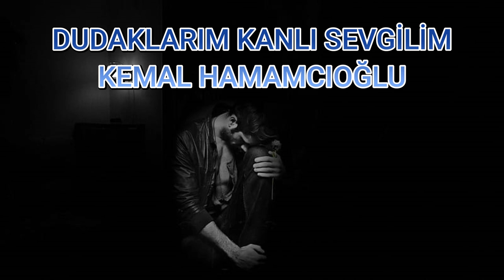Dudaklarım kanlı sevgilim | Kemal Hamamcıoğlu [Şiir]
Seslendirme - Ahmet Faruk Nalbantoğlu
Kemal Hamamcıoğlu şiirleri

Dudaklarım kanlı sevgilim - Kemal Hamamcıoğlu

Evsiz odaları biliyorum. Aşk aşk diye devrilen yatakları, aşk aşk diye inleyen pervazları, aşk aşk diye penceresi  tüm kış kapalı kalmış odaları… O sıkışık odaya her şeyi sok; ama sevgilim diye duvara fısıldama sakın.

Önce tatlı tatlı, sonra sert sert, sonra en sert yerinden bakabilirim yalancıktan sana. Ama bir duvar hem tatlı hem sert bir sevgiliymiş gibi yalandan bakmasını bilmez. O bir tek bakar. O bir tek bakar ve kendi kadar kararır karanlıkta. Sense cılız bir ışıkta göz göze gelince kömür gözlüm diyip, kendini en kara sanıyorsun.

Kahve lekesi çıkmamış kırmızı kupamın ağzından daha pis ağzım.

Bunu seviyorsun biliyorum. Kim aransa bardağın kirini seviyor önce. Önce tatlı tatlı , sonra hep sert sert kırmaya kalkıyor kupayı orta yerinden. Duvara fırlatıyor sağlam, ayağının altına alıyor sağlam, masada unutuyor sağlam. Yine duvardan duvara atıyor sağlam. Sekiyor sekiyor yine sağlam.

Ben, masada unutulmuş ağzı kahve lekeli bir kupa kadar sevmesini biliyorum. O kadar…

Tuzla ovarsan geçer hemen leke. Susuz hem de. Bunu biliyorum bir de. Çoook önceden. Sen bunu bilmezsin. Kahveyi soğuk içmek ne demek bilmezsin. Son yarım yudumda içilen iki uzun karanfilli sigarayı bilmezsin.  O son yudum hiç bitmese, eve hiç dönmesem demeyi hiç bilmezsin. Kahvesiz bir kupaya bakıp bakıp…

Sahi sen ne biliyorsun?

Bir tek yakınlarda yeni biri yok-u biliyorsun. O tamam. Yakınlarda  yeni bir yok, uzakta yeni biri hiç yokmuş sevgilim. Sen uyurken, o sokaklarda çok soğuk kahve içtim, bilirim. Bak sana demin küfrettim sevgilim. İki sevgilim, iki küfür. Bunu da sayarsan üç . Say bunu da emi. Ha sen bu küfrü anlamadın?

Tamam. En iyisi senin bildiğin yerden cesurmuş gibi küfredelim. Haz haz haz, sert sert sert, ayna ayna ayna, kalp kalp kalp, nbr nbr nbr, amk amk amk…

Amına koyayım!!!

Ne oldu ayıpladın? Ünlüleri ünsüzlerden ayıklayınca hiçbir uzuv hafiflemiyor ağızda. Bir güçlü koyduğunu sanıyorsun, o kadar.  Kimse kimseye sahiden koymuyor çok uzun zamandır sevgilim.

Kimse kimseyi nerden kıracağını bilmiyor uzun zamandır.

Bir gün yanlışlıkla açarsan buzdolabını ... Masadaki unutulmuş kupaya koyarsan yanlışlıkla soğuk su...  İşte o zaman, tam o zaman kırılacak dudaklarım. İşte o zaman biri birine koymuş olacak. Sert sert, kırık kırık kırılacak orta yerinden. Kalp o zaman… İşte o zaman kalp.

Neyse ki bunu hiçbir zaman bilmeyeceksin. Sana bir şey diyim mi?

Ne de olsa hiç bilmeyecekler.

Soğuk su ne zaman değse; kırılır kimi dudaklar…

Odanın camını aç.

Çıplak ayakla üstümde yürü.

Kan kan kan, kalp kalp kalp.

Dudaklarım kanlı, sevgilim.
TV, Radyo, Web sayfası reklamları, şiir, sesli kitap ve sevdiklerinize mesaj seslendirmeleri yapmaktayım.
Mobil: 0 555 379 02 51